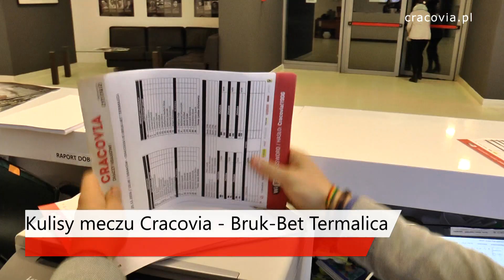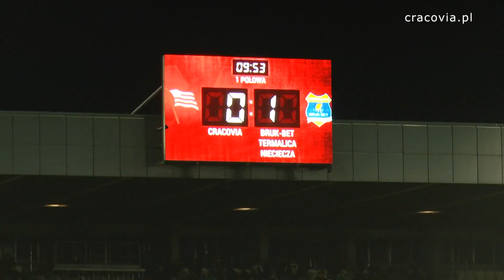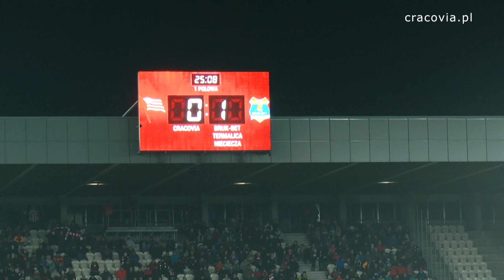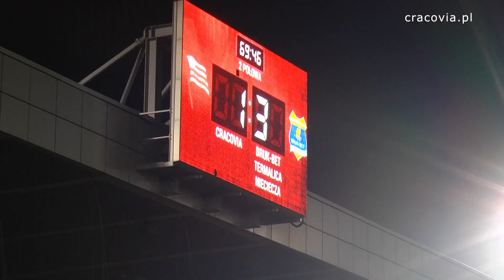Kulisy meczu Cracovia - Bruk-Bet Termalica (25.11.2016)